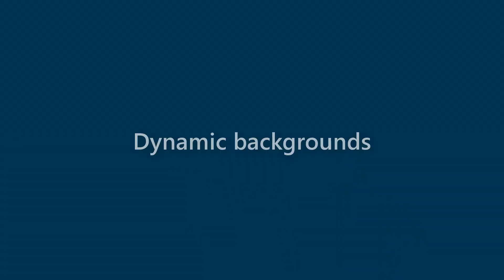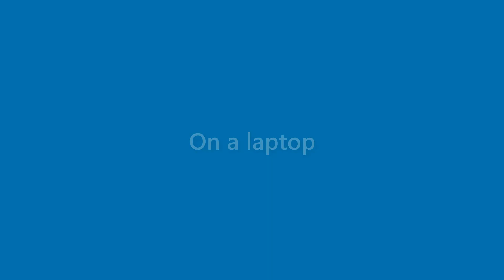Maverick Richards - appearance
Name Look - Maverick Richards - appearance. In this video we present "Maverick Richards" name look and feel in various scenarios.
This video will cover:
How does "Maverick Richards" look as a personal letterhead?
How does "Maverick Richards" look on a business card?
How does "Maverick Richards" look on a computer/laptop screen?
How does "Maverick Richards" look with different background colors?
How does "Maverick Richards" look with various fonts?